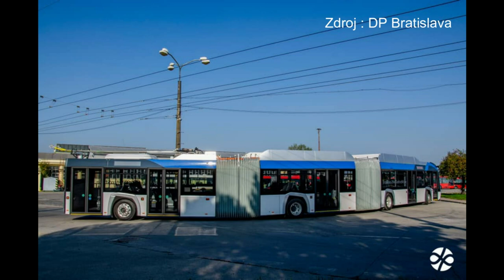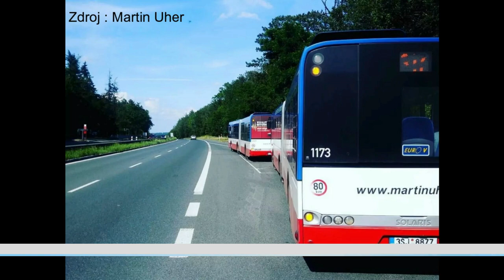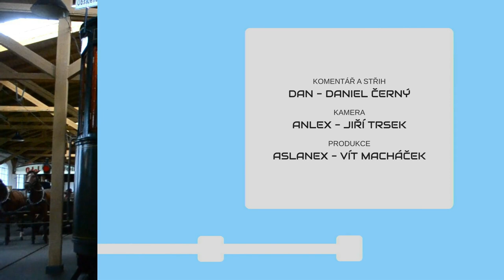METROBUS EXPRES 2020#21: Tramvaj do Holyně za 2 roky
DPP sehnal nové 10metrové autobusy a nově shání tříčlánkové trolejbusy. Možná by měl začít shánět i obousměrné tramvaje, které se za 2 roky otočí v Holyni...

V Expresu #21 uvidíte:
Tramvaj do Holyně (FB Adam Scheinherr)
Tříčlánkové bateriové trolejbusy (zdopravy.cz)
Úleva Kulaťáku (seznamzpravy.cz)
Záchytná parkoviště v kraji
Nové 10m Solarisy u DPP (IG @dppoficialni)
Budoucnost Strakonické (zdopravy.cz)